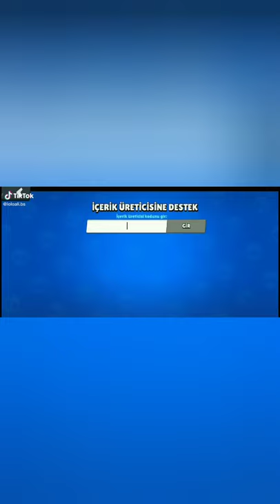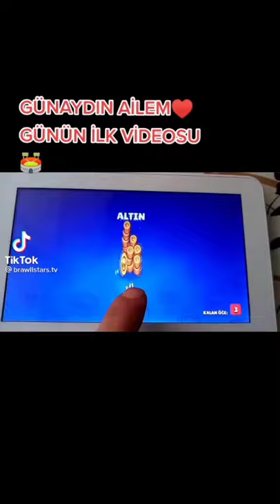BRAWL STARS TİKTOK VİDEOSU 1